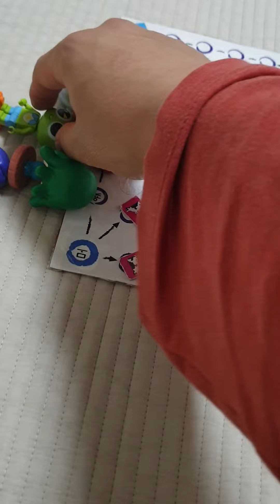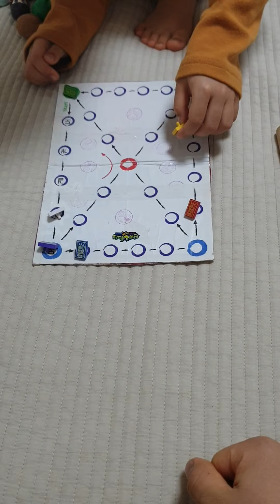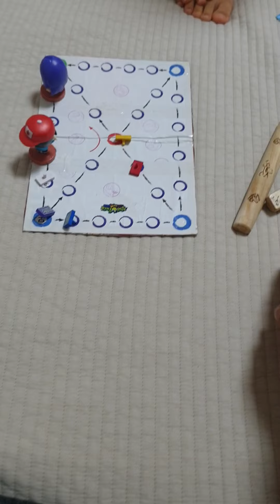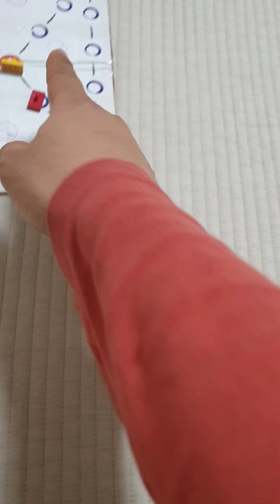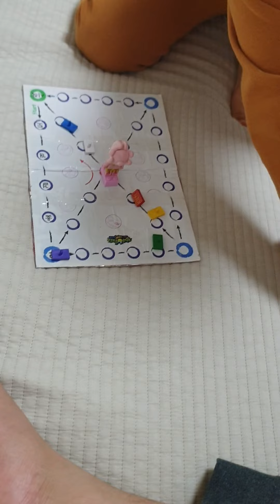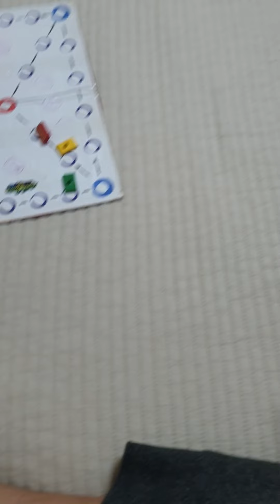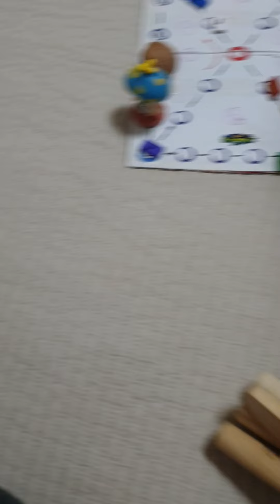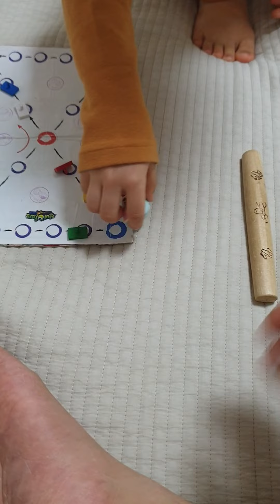baegoo 스티커(점) 윷놀이 게임6차 Baegoo sticker (dot) Yutnori game, round 6(2022/1/10)